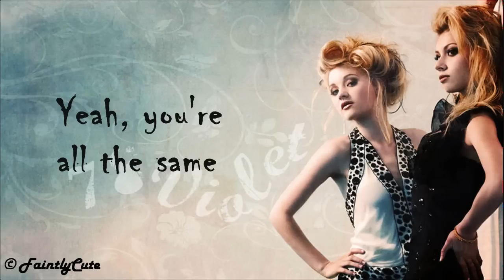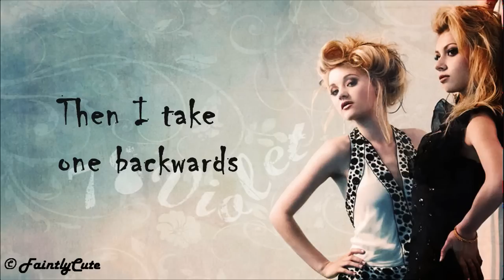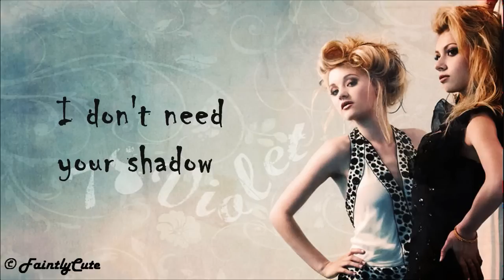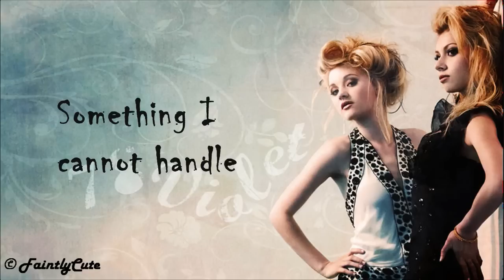Aly & AJ - Hothouse - Lyrics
Finally, Aly & AJ's official 2013 comeback single HAS ARRIVED! You guys better watch the music video, it's beautiful! I hope you also enjoy my lyric video :)